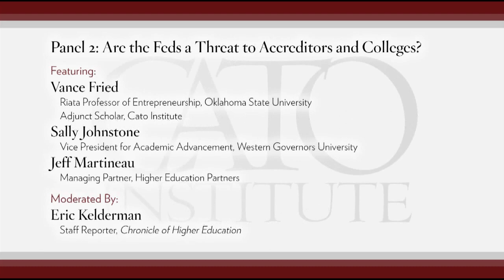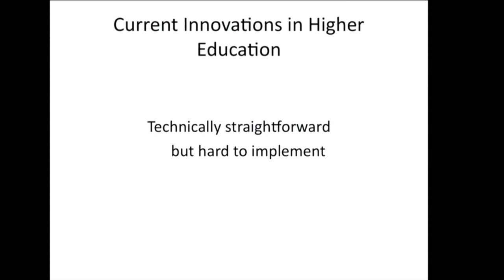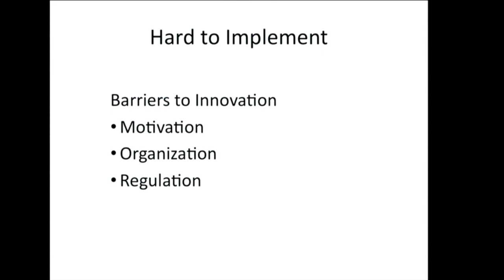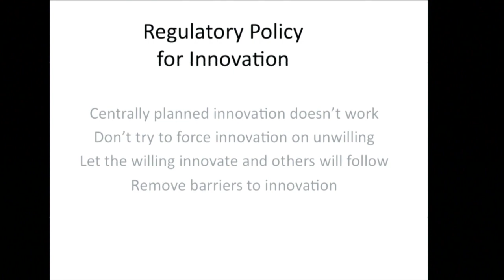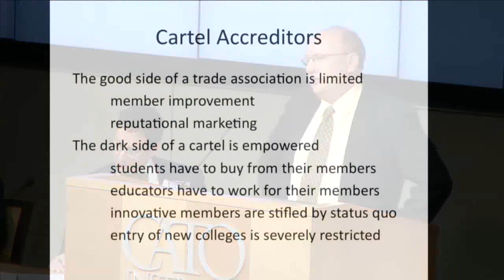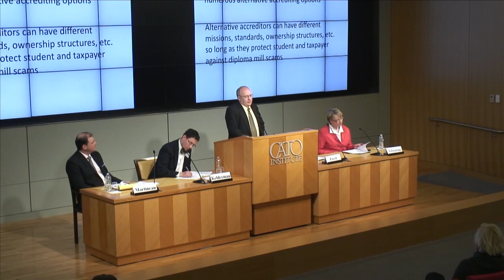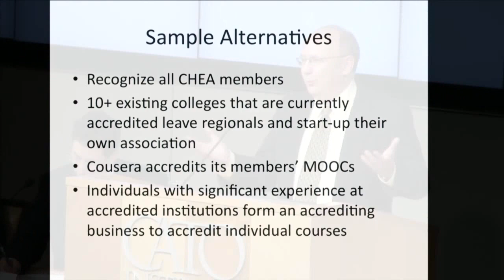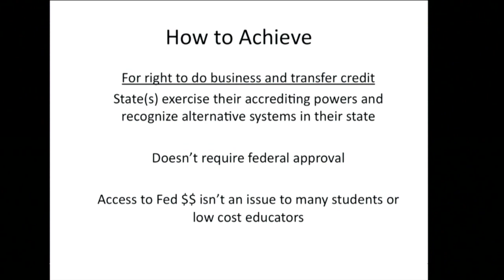College Accreditation in the Crosshairs: Panel II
Panel II of an April 16, 2014, CATO Institute policy forum on accreditation addressed "Quality Control and Nontraditional Higher Education."